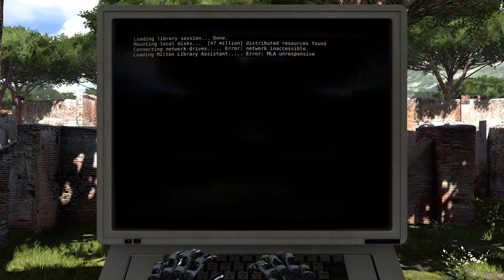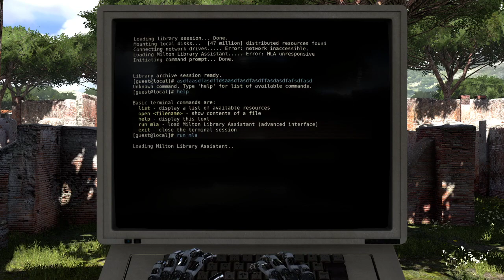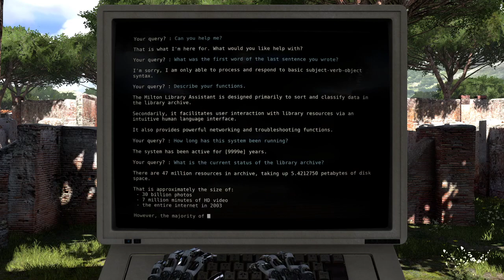The Talos Principle| Ep. 1- Problem Solverz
We do puzzles in The Talos Principle. The Talos Principle is a first-person puzzle video game created by the Croatian developer Croteam and published by Devolver Digital.